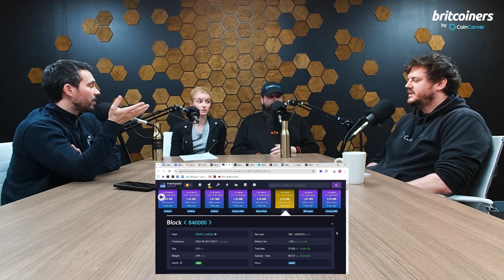Bitcoin Halving 2024 Recap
Join Danny, Molly, Zakk and Dave for industry-led opinions on important Bitcoin stories from the week.

Have your say in the conversation by joining our Telegram group

Britcoiners is a Bitcoin podcast by CoinCorner - a global leader in Bitcoin and Lightning services.